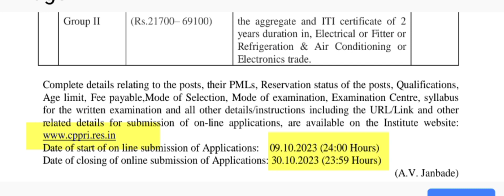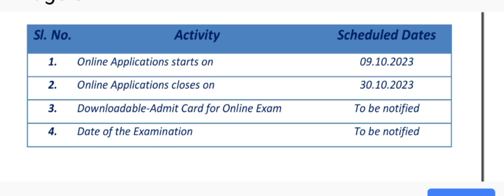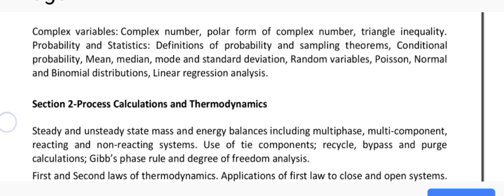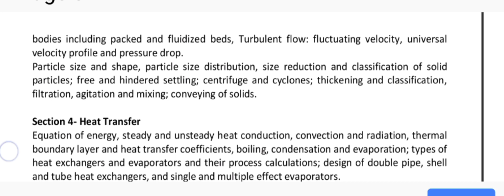CPPRI- Scientific Assistant- BTech Chemical Engg